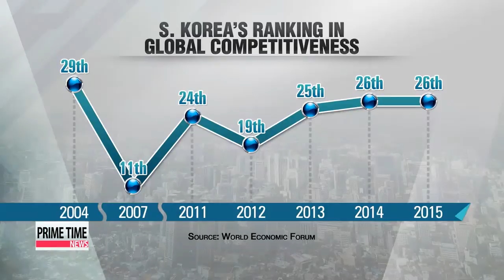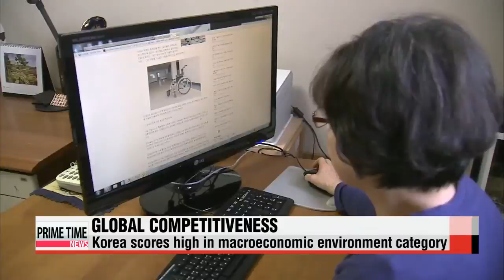S. Korea ranks 26th in WEF′s competitiveness index 한국 국가경쟁력 3대 저해요인 ′금융•노동•제도′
For the second consecutive year， Korea′s position in the World Economic Forum′s report on global competitiveness remains static.
And while Korea′s macroeconomic environment earned a positive appraisal，... the nation′s rigid financial and labor sectors continue to drag heavily on the overall ranking.
Lee Ji－won tells us more.
Korea has placed 26th overall among 140 countries surveyed in the World Economic Forum′s latest Global Competitiveness Index.
The ranking is unchanged from last year.
Korea ranked 29th in 2004 and rose to as high as 11th three years later.
However， just as its entry into the top 10 was in sight， Korea′s position tumbled to 24th in 2011.
In this year′s report， Korea saw its ranking in macroeconomic environment rise by two notches to fifth place， scoring high in annual inflation， country credit rating and government budget balance.
Asia′s fourth－largest economy also earned high marks for having a high education level， broadband internet subscriptions and patent applications.
In particular， due to deregulation efforts， the evaluation on starting businesses shot up from 32nd to 8th place.
However， Korea′s labor and financial markets are still falling behind， dragging the country′s ranking down.
Korea′s cooperation between labor and management ranked bottom at 132nd， while soundness of banks ranked a lowly 113th.
Transparency of government policymaking stood at 123rd， while efficacy of corporate boards was 120th， signaling the country′s conglomerates are still largely controlled by certain families.
Some experts say Korea needs structural reforms more urgently than improvements in the labor market and an injection of capital investments.

″Korea′s social， economic， and political structures need reform to become more efficient in order to increase economic productivity， more than anything. Unless we break the traditional structures， not only will our competitiveness suffer， but our economic growth as well.″
The expert added， along with the structural reforms， small steps such as flexibility in the labor market， and change in the business model of financial firms would help increase Korea′s global competitiveness.